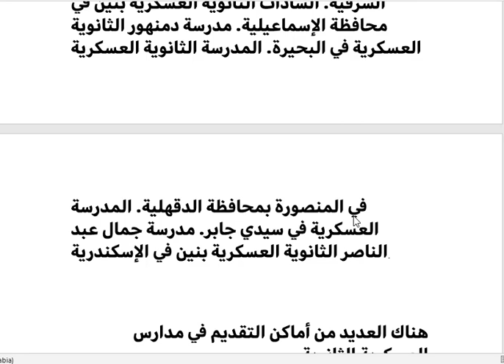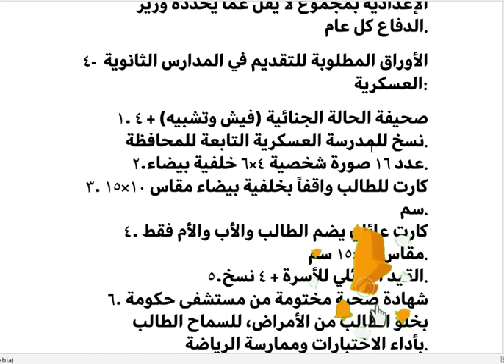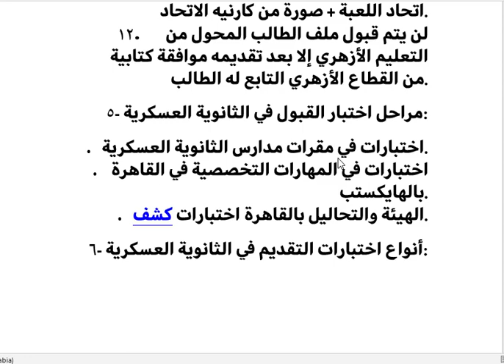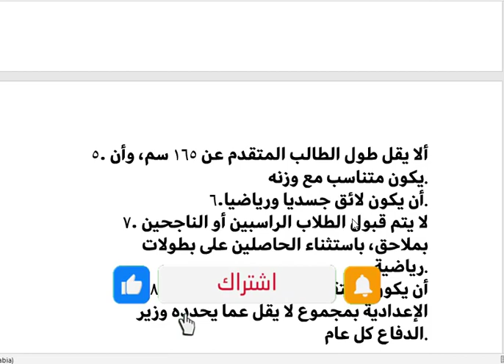الثانوية العسكرية بعد الاعدادية | مميزات الثانوية العسكرية | الأوراق المطلوبة | شروط القبول| الأماكن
الأوراق المطلوبة للتقديم في المدارس الثانوية العسكرية:
1. صحيفة الحالة الجنائية (فيش وتشبيه) + 4 نسخ للمدرسة العسكرية التابعة للمحافظة.
2. عدد 16 صورة شخصية 4×6 خلفية بيضاء.
3. كارت للطالب واقفاً بخلفية بيضاء مقاس 10×15 سم.
4. كارت عائلي يضم الطالب والأب والأم فقط مقاس 10×15 سم.
5. القيد العائلي للأسرة + 4 نسخ.
6. شهادة صحية مختومة من مستشفى حكومة بخلو الطالب من الأمراض، للسماح الطالب بأداء الاختبارات وممارسة الرياضة.
7. بيان نجاح معتمد من الإدارة التعليمية من نفس العام الدراسي.
8. شهادة ميلاد كمبيوتر + 2 صورة منها.-4صور لبطاقة الأب + بطاقة الأم.
9. صورة ضوئية لحالة الوالد الوظيفية (ولي الأمر) مختومة بختم النسر.
10. شهادة من التأمينات أو المعاشات أو السجل الضريبي لأصحاب الأعمال الحرة مختوماً بختم النسر لإثبات الحالة الوظيفية لولي الأمر.
11. وثيقة بالبطولات الرياضية معتمدة من اتحاد اللعبة + صورة من كارنيه الاتحاد.
12. لن يتم قبول ملف الطالب المحول من التعليم الأزهري إلا بعد تقديمه موافقة كتابية من القطاع الأزهري التابع له الطالب

الحساب الشخصي

حساب الانستجرام